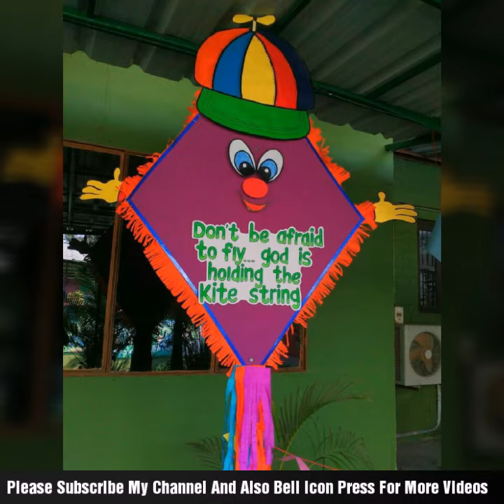Different Kite Design 2020/Beautiful Pakistan Kites /Stylish And Decorating Ideas 2020